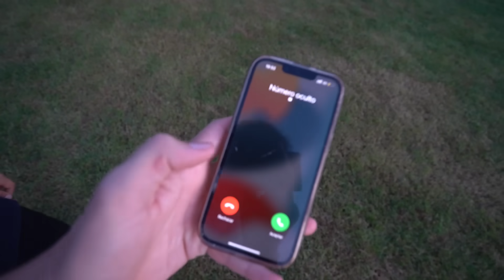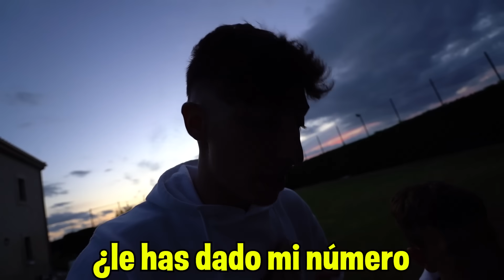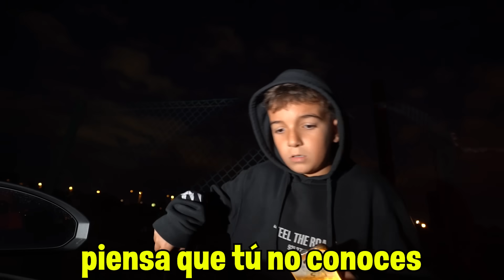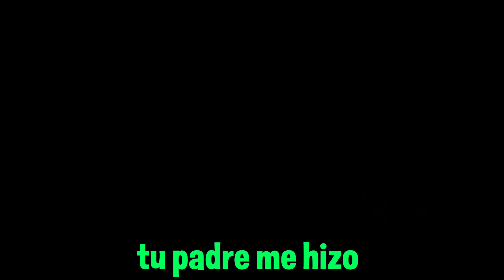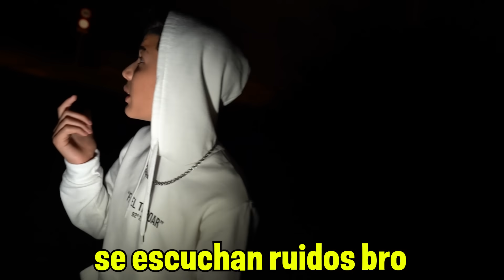Los PADRES del NIÑO CRISTIANO ME QUIEREN COMPRAR a su HIJO...